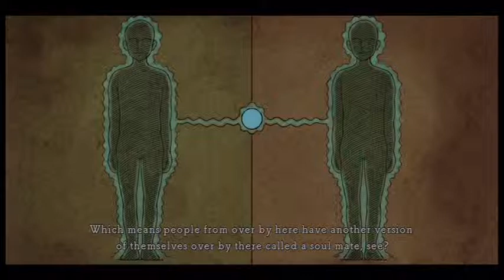Introducing: Ni no Kuni part 1/3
Spoiler Warning!! This contains cutscenes from the beginning of the game.

A new gem of a game recently released in Europe, and already one of my favorite games. I love the artwork and the music used in the game, and like the way it plays. It reminds me much of the old PS1 J RPG era.